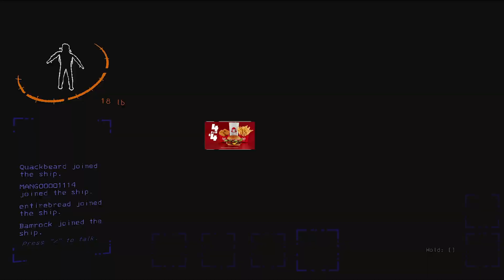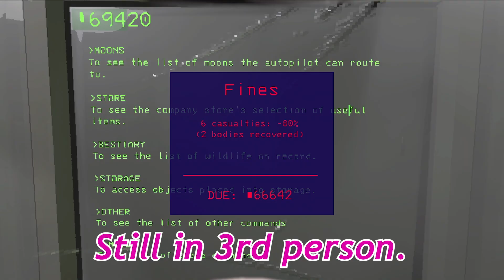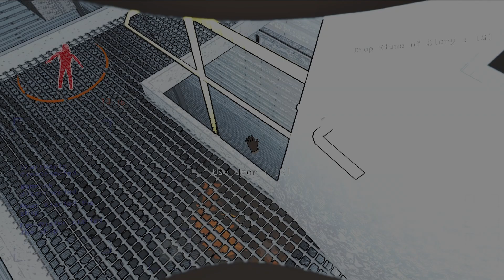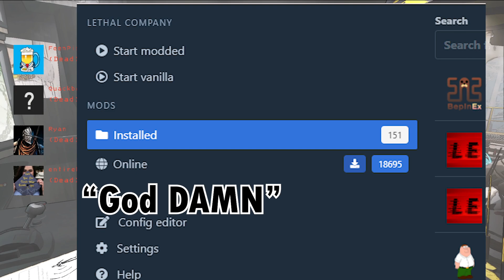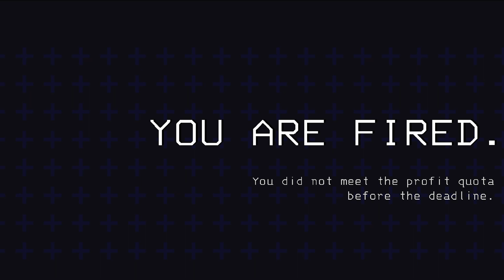Modding Lethal Company to its Limit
I am not liable for any terminal illnesses that you contract from watching this video 💕

I hit the 5000 character limit whilst crediting all the mods/modders so just use this code in r2modman for a list of all the talented peeps that contributed their ingredients for my evil cake:

018d6294-7dc5-da26-d9d9-71ad6f903776